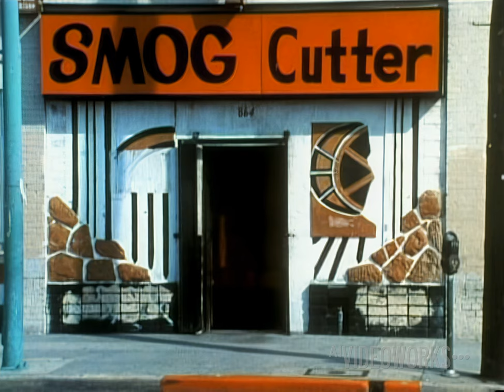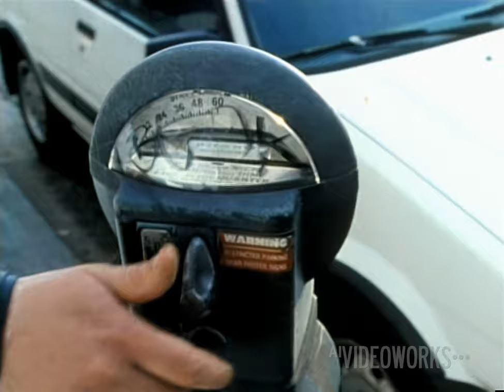Elliott Smith - Miss Misery (HQ • HD • 4K)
Official music video for Miss Misery by Elliott Smith from the 1997 soundtrack for Good Will Hunting,  upscaled to 4K using Deep Learning and Artificial Intelligence.

Please note: '4K' is the definition the video's available at; it doesn't mean the details will be there for all 4K videos.

• Source: Retail Region 2 DVD (25.000 fps)
• Source Resolution: 640*576
• AI Resolution: 2880*2160
• Method: Manual
• Time taken: ~15 hours
• Audio: Retail (FLAC)

As with all videos on this channel, the audio comes from the album/LPCM and is synced to the video.